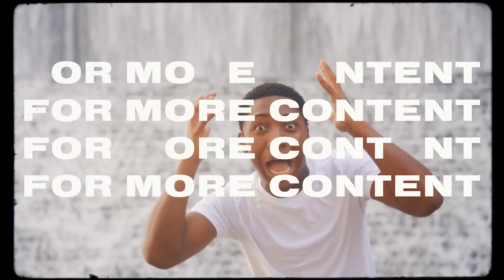Mother does LOYALTY PRANK on her Stepson